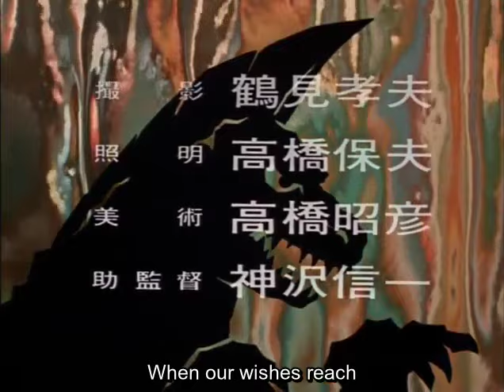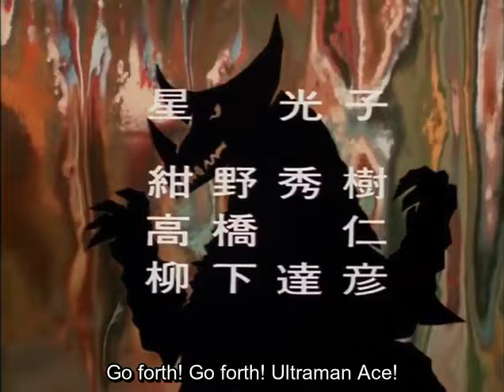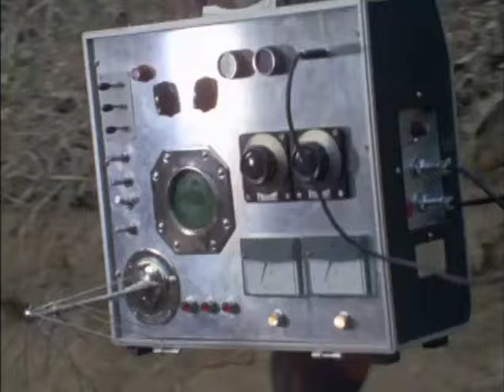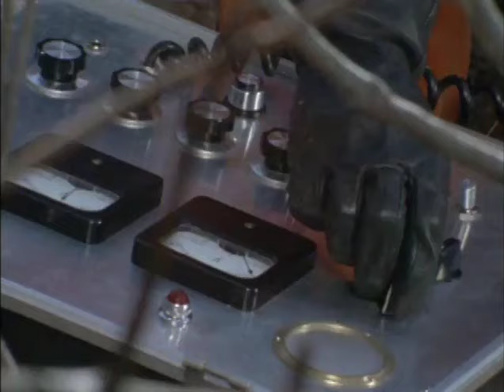Ultraman Ace Episode 52: Tomorrow's Ace Is You! [Final Episode]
Ultraman Ace Episode 52:

A flying saucer crashed after being hit by another from the back. While examining the saucer's remains, TAC discovered an Alien Simon and took it from the children playing as the Ultra Brothers. In the middle of returning to base, Yapool summoned the souls of the deceased Terrible-Monsters: Unitang, Cowra, Mazaron Man and Mazarius and fuse them into Jumbo King. As the TAC members fend for themselves, Hokuto spirited the young alien to the stable. Through their radio, Yapool demanded the young alien with their city's safety as a bargaining chip. Despite TAC's best effort to lure the Terrible-Monster away from the city, Jumbo King persist and destroyed half of it and spared the other half for the next day. The Alien Simon injured Hokuto on purpose and planned to surrender itself to spare the city from Yapool.

At TAC's headquarters, captain Goro Ryu explained that the formation of Jumbo King was made possible due to the fact that past monsters defeated by both Ultramen and attack teams had their molecules remained on Earth, thus Yapool was able to gather most of the defeated Terrible-Monsters in the past into his recent creation. In order to save both the city and the children's hearts, the captain suggest using a Cell Decomposition Missile despite being at the prototype stage. Outside, Yuko contacted Hokuto that should he gets his identity exposed, he will never be able to return as a human.

In the next day, TAC attempted to use the missile, but Jumbo King managed to resist and continue rampaging the second half of the city. While alone in the stable with a group of children, Hokuto noticed something amiss with Alien Simon's antenna. Jumbo King made its way to the stable and the occupants exited but it was at that moment when Yapool revealed himself underneath Alien Simon. The interdimensional devil was killed but in the end Hokuto was forced to reveal himself as Ace to the children to regain their trust.

"In order to tell them the truth, this is the only option I had. Goodbye Earth, goodbye fellow TAC members, goodbye Seiji Hokuto."

- Ultraman Ace

After transforming in front of the children and his TAC teammates, Ace fought against Jumbo King and killed the last Terrible-Monster after a long struggle. However, his act of exposing his identity forced Hokuto to forsaken his humanity and prepared to leave Earth. After Ace giving a few parting words and flying towards the sunset, the children bid their farewell and the episode ended with shots of the TAC members.

"Don't lose your kindness. Take care of the weak and help each other. And don't stop trying to be friendly no matter where you're from. No matter how many times you're disappointed. Those are my last wishes."

- Ultraman Ace.

Goodbye & Thank You Ultraman Ace!!!